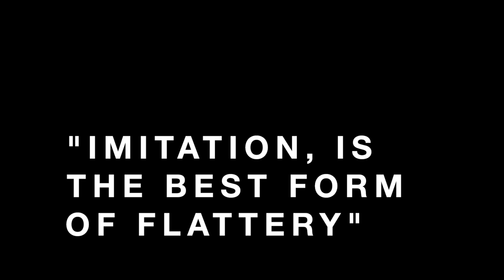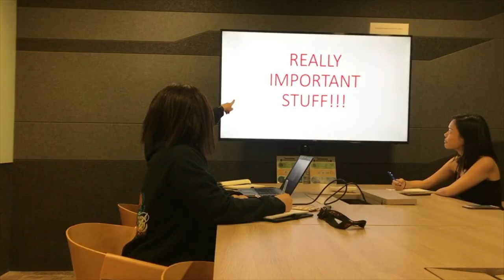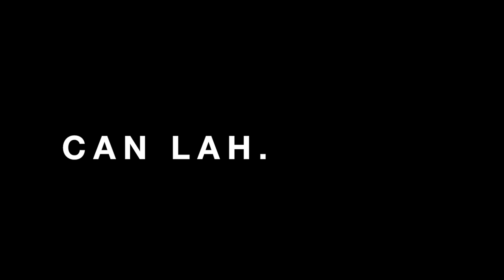Bye Jiri - Marketing AllStars Heineken Malaysia